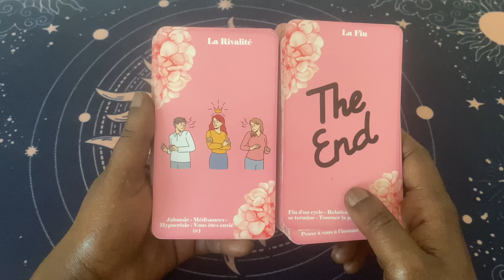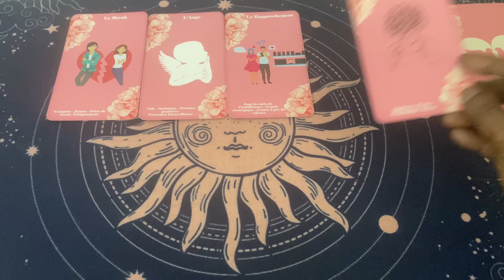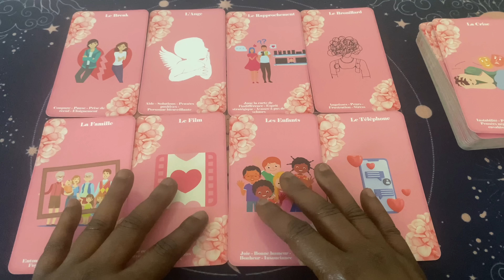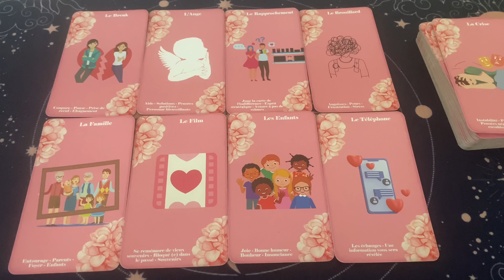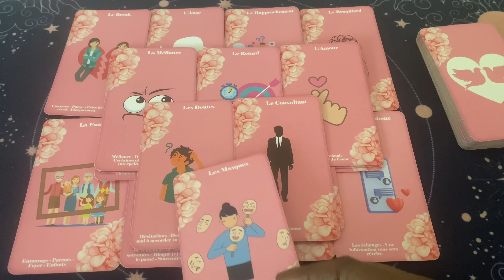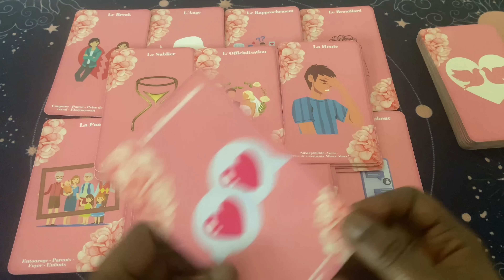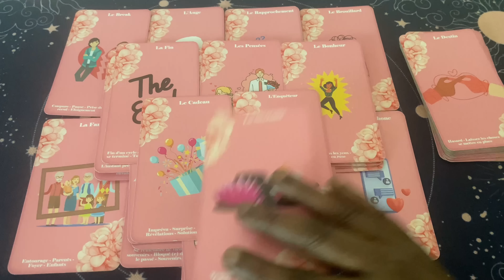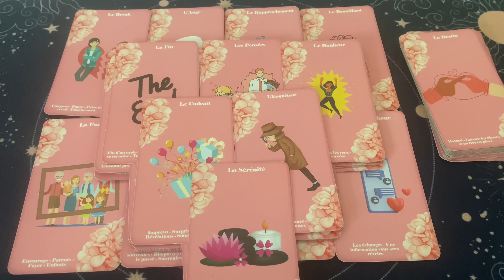TU ES UNE BELLE PERSONNE À SES YEUX 😍😘